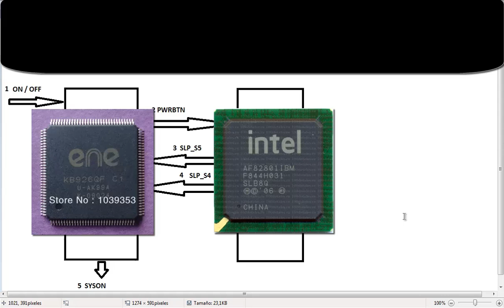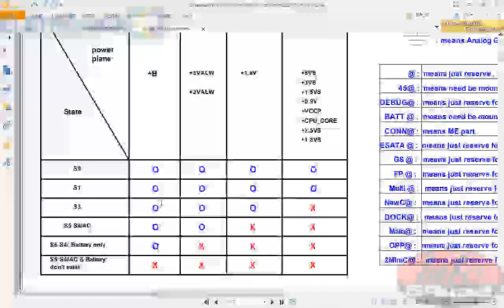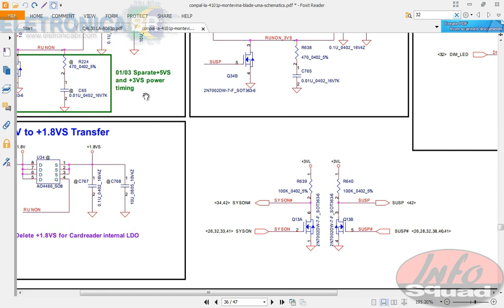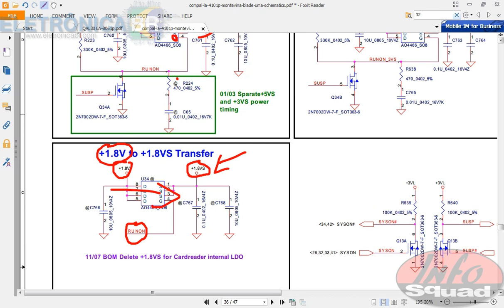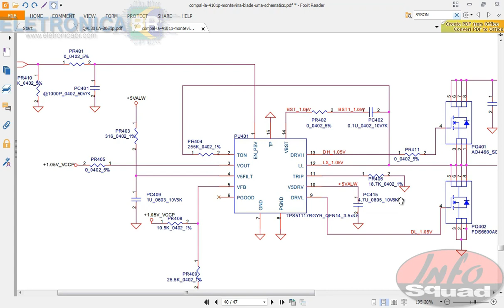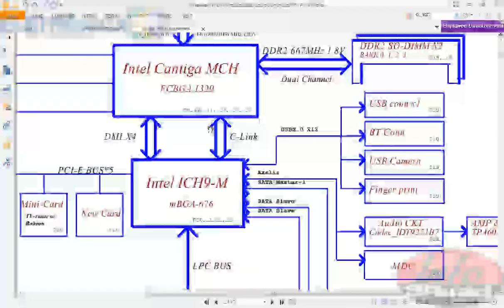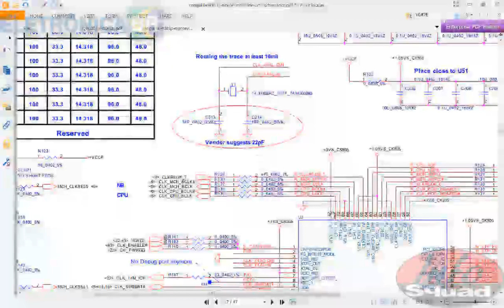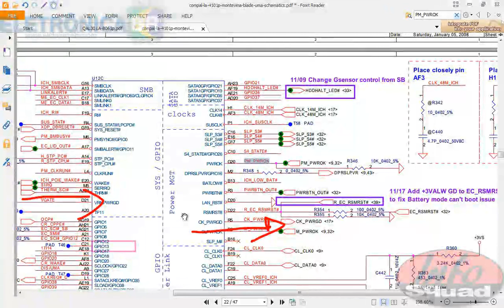sequencia de start 4